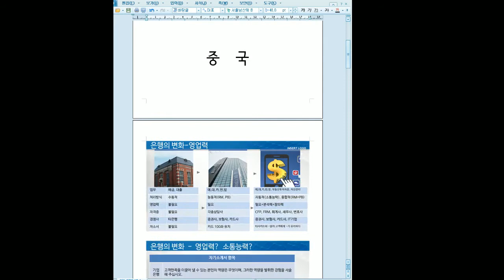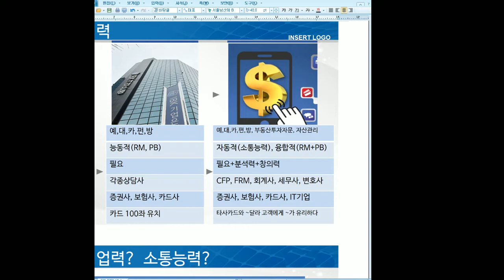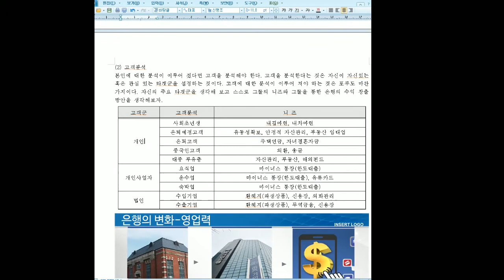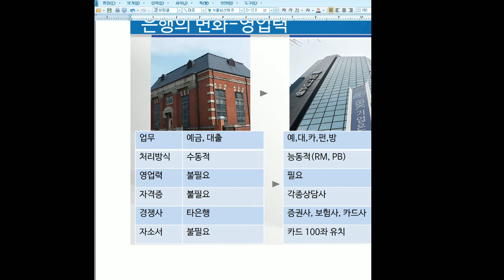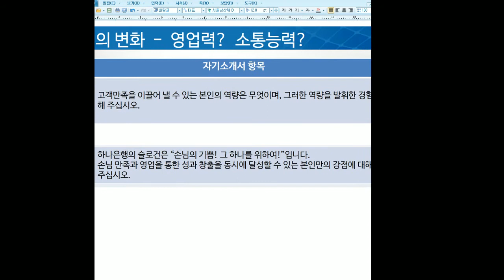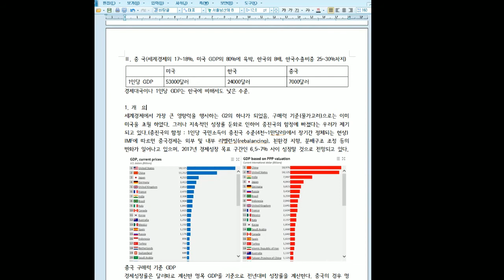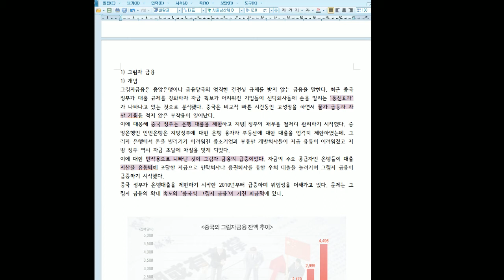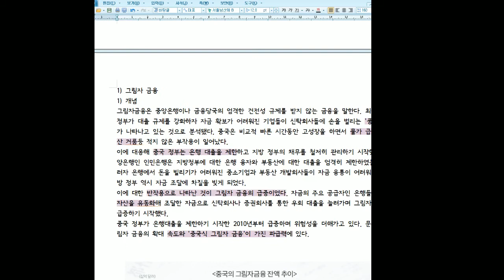은행의변화와 채용변화, 중국경제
은행의 변화를 바탕으로 자소서가 어떻게 바뀌어야 하는지에 대한 이야기와 중국경제 중 회색코뿔소를 다루었습니다.